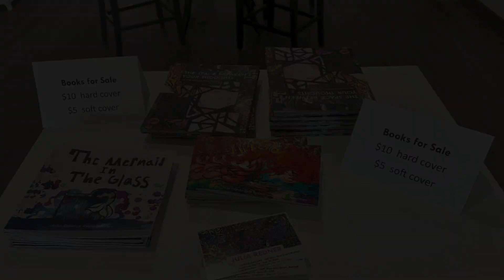Julia Redner Virtual Tour at the SMAC Gallery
In the SMAC Gallery through June 28, 2024 is artist Julia Redner of Echo. Julia received a SMAC Artist Growth grant in 2023 to produce five large-scale (4x6 feet each) canvas paintings.